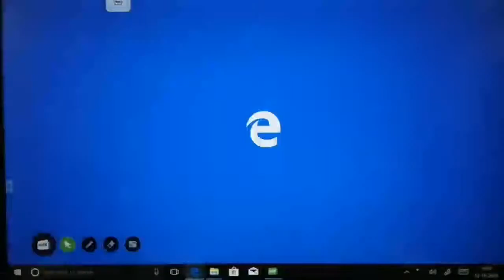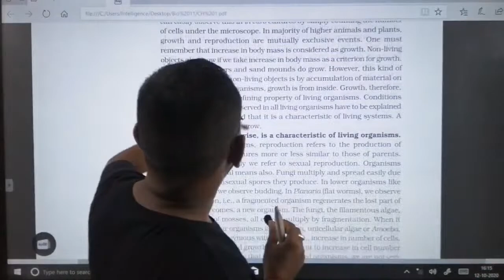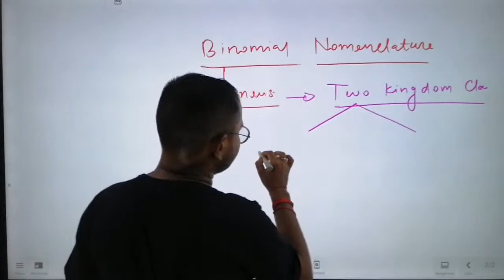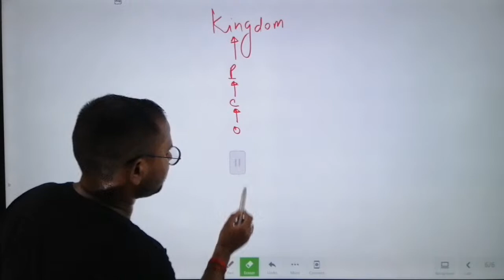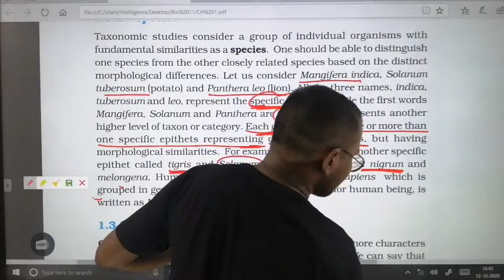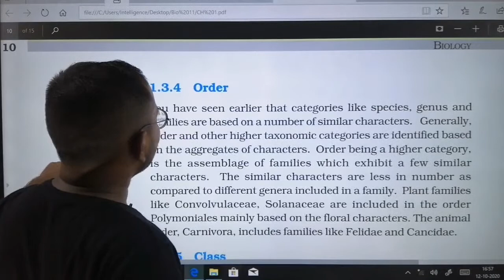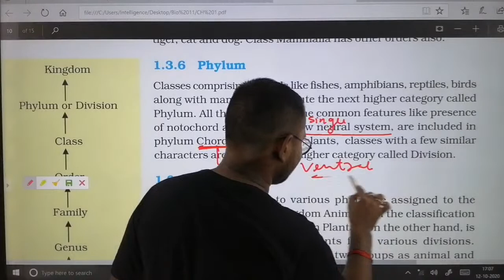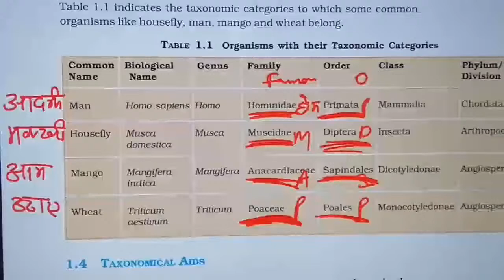L2 Living World For neet2021|drhaidersir | class11th |Taxonomy |IntelliGence Career inst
FOUNDATION AND 12TH PASS OUT STUDENTS JOIN plz
PRESENTED BY INTELLIGENCE CAREER INST HAZRAT GANJ LKO FOR NEET 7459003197